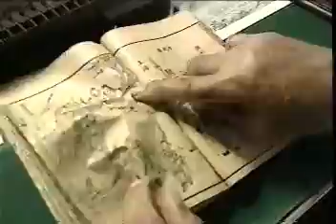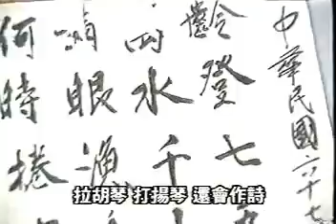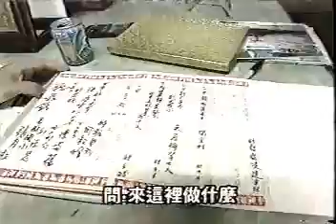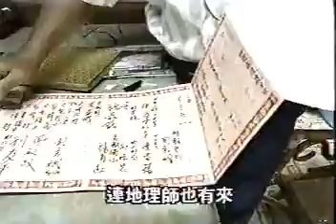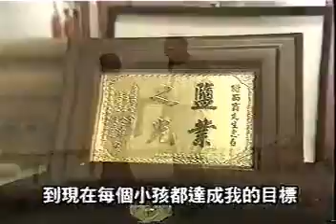鹽工博士爸謝西商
目次
0:00-0:11 片頭
0:11-0:50 主持人介紹
0:50-3:11 謝西商自述
3:11-5:09 痛失愛妻，父兼母職獨撐天
5:09-11:21 鹽田兒女，兒時回憶多
11:21-13:35 謝家兄弟為什麼能成功
13:35-14:33 鹽田子孫，家學洲淵源
14:33-17:33 他鄉角崢嶸，心中有鹽田
17:33-18:16 主持人穿插介紹
18:16-19:40 鹽田模範家庭，頓成觀光景點
19:40-20:34 結語